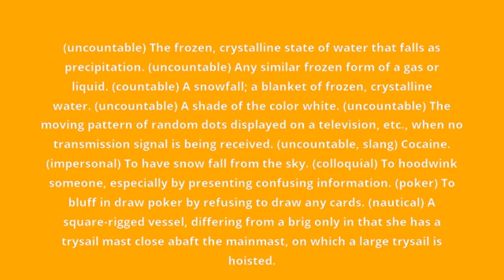what is the meaning of snow